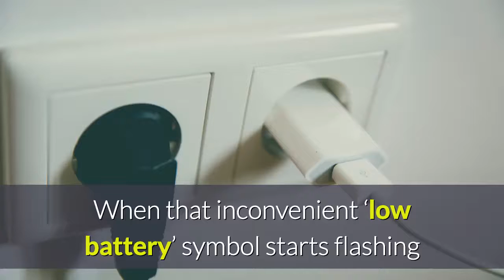mini emergency charger zaboogycom